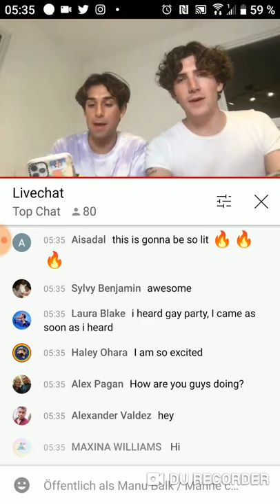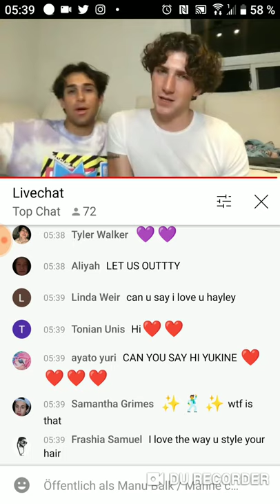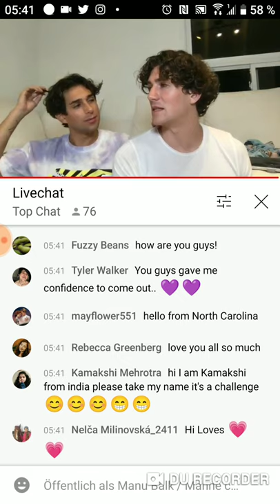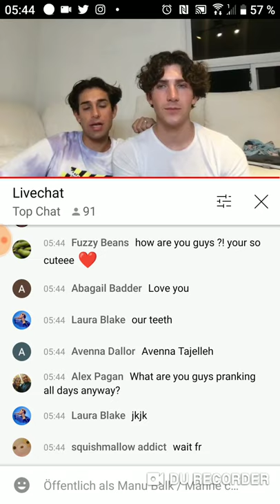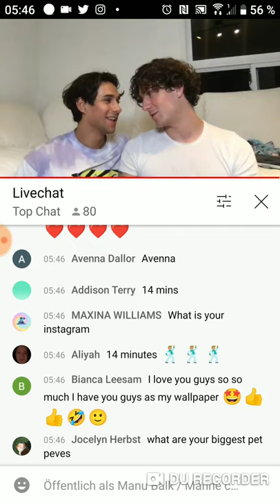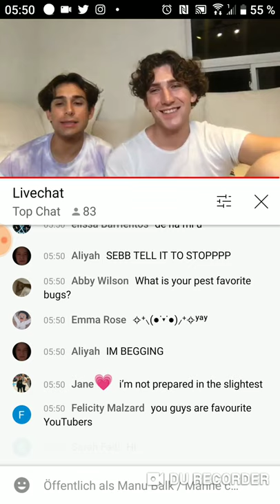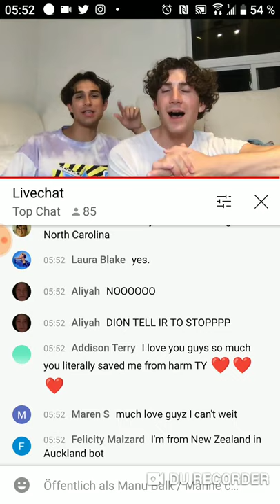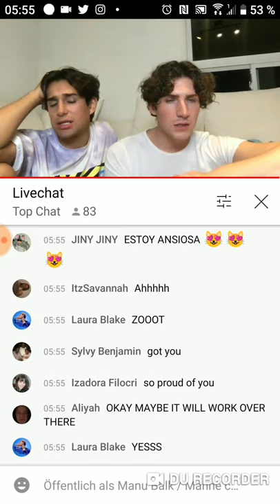YouTube LS SD 08-26-21 💙🎶 another CREO release party 🥰🎶